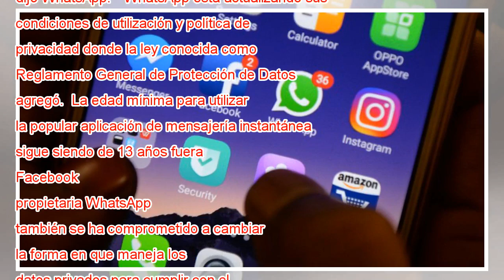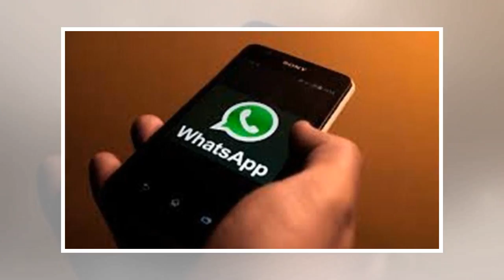WhatsApp prohíbe su uso a menores de 16 años en la Unión Europea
La aplicación de mensajería instantánea WhatsApp elevó a 16 años la edad mínima que deben tener sus usuarios en la Unión Europea (UE), frente a 13 hasta ahora, en previsión de una ley de protección de datos personales que entrará en vigor en el bloqu...